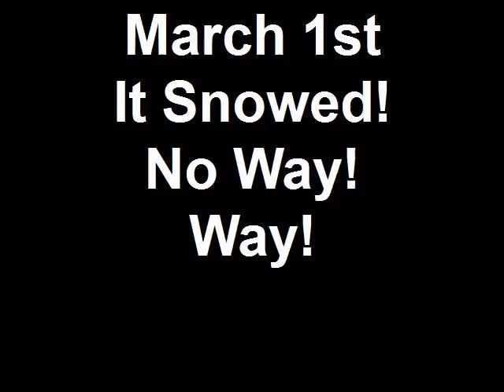March 1st It Snowed! No Way!